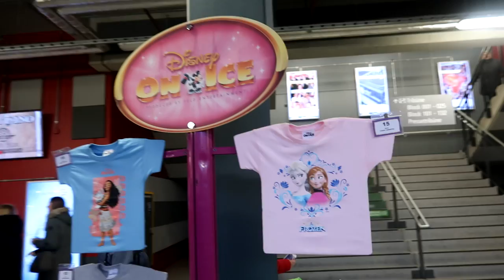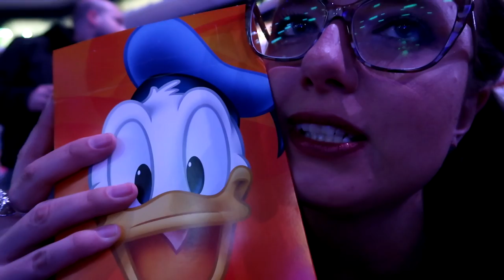Disney on Ice - Das zauberhafte Eisfestival! KOMPLETTE SHOW inkl. Review!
in diesem Video zeige ich euch die komplette Show Disney on Ice - Das zauberhafte Eisfestival in Düsseldorf.